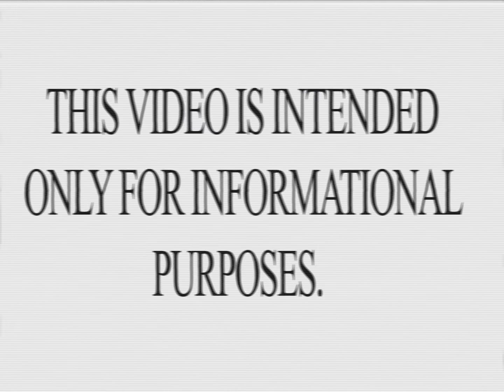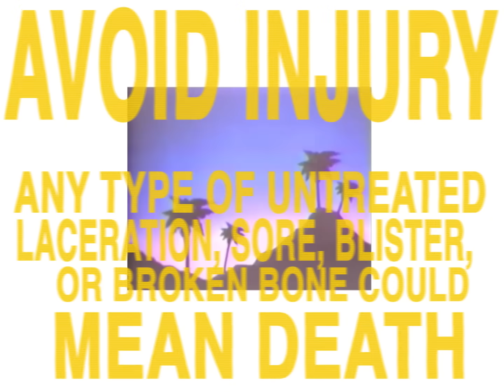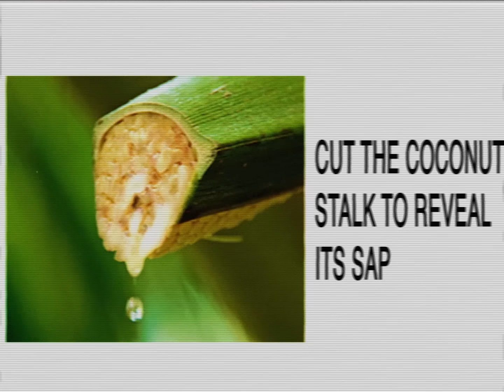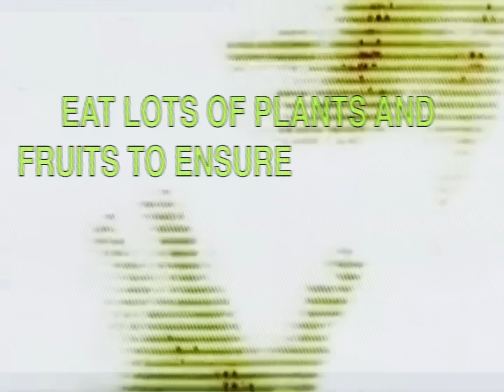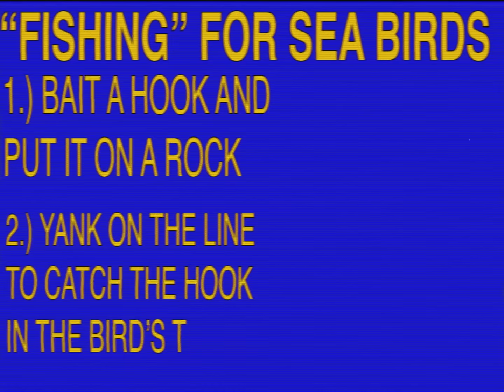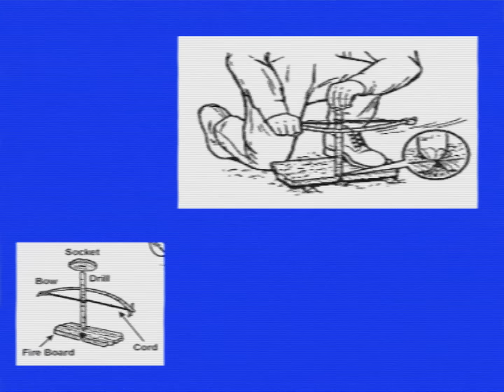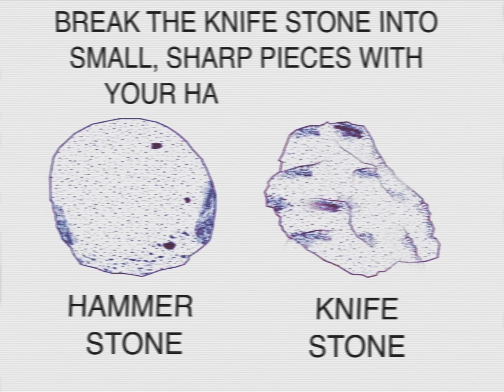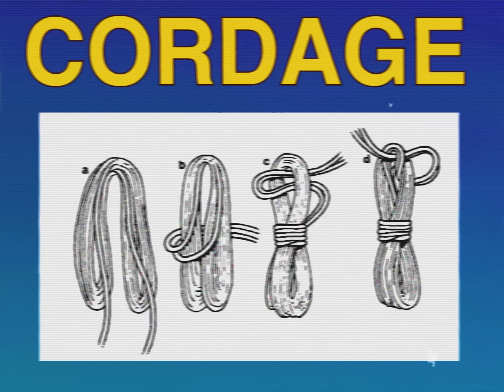How to ACTUALLY Survive on a Desert Island